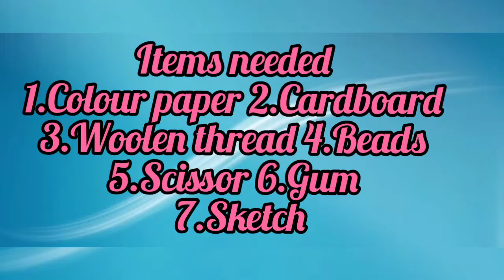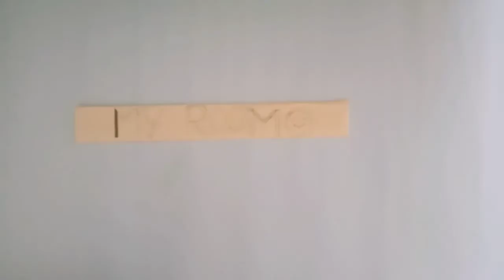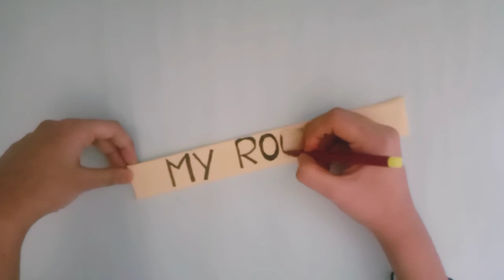How to reuse Beads and colour paper for simple wall hanging?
If you like this video hit like button👍